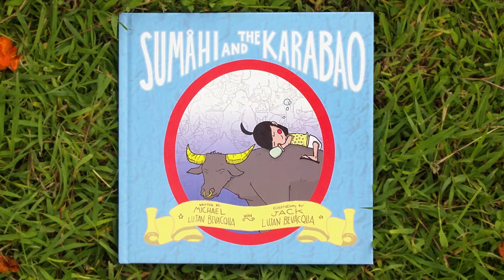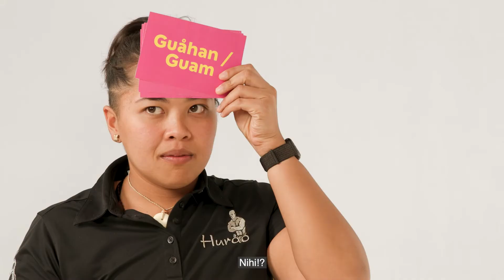2022 Recap: 4 new series and more on the way! | Nihi! | Guam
Take a look at what the Nihi! team has been working on for the past few months and get a sneak peek at the two new series we’ll release in November and December!

Whether you were reading along with our Chamoru children's book series or sharing stories and traditions with your elders, we've loved getting to share these moments with you, our community.
We’re already moving forward on a slate of new projects to be released in 2023, so subscribe to our channel to get notifications whenever Nihi! releases exciting cultural media celebrating our island and region.

Editors: Aaron Santos, Tony Azios, Frescania Taitague

This project is made possible through funding administered by the US Department of Education CARES Act utilizing Education Stabilization Funds (ESF) [Project Award S425H210004].

Duk Duk Goose Inc. was awarded funding as part of the Governor's Education Assistance and Youth Empowerment Grant Program.

These series are produced on Guam by 501(c)(3)non-profit DUK DUK GOOSE, INC. Our mission as an indigenous production company is to inspire a deep love for our land, ocean and community and to uplift indigenous voices across our region.